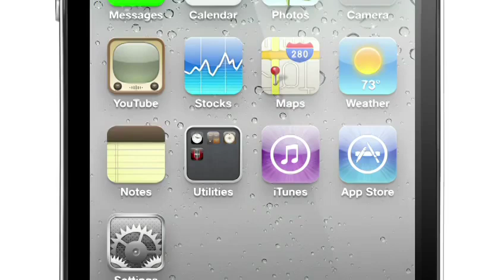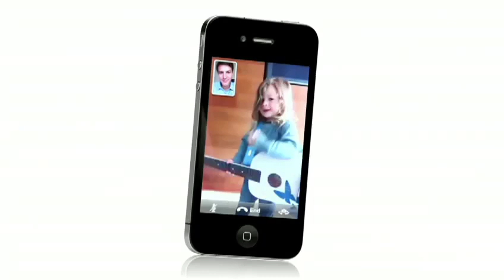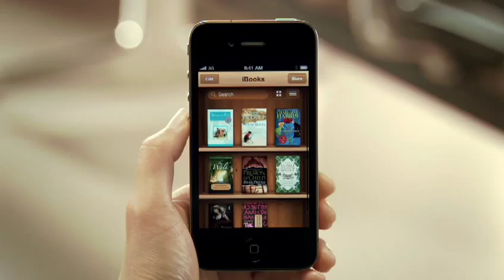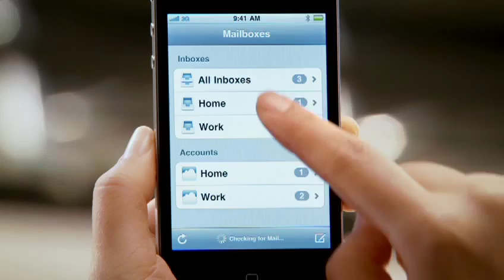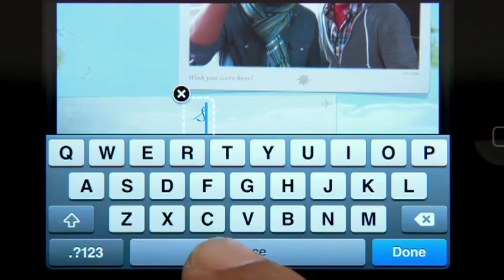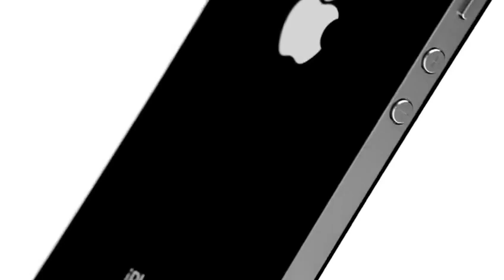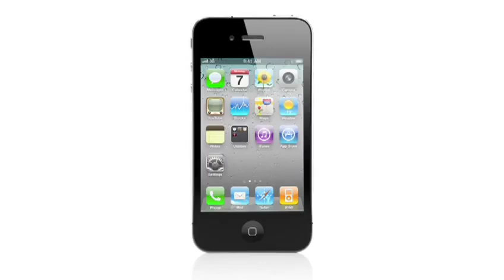Apple iPhone 4 Diseño y caracteristicas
Video del diseño y características principales del nuevo iPhone 4 by Apple.

FaceTime
Retina
Cámara de 5 megapixels con flash led
Procesador Apple A4 1Ghz

Fecha de salida 24 de Junio en EU y Septiembre en México